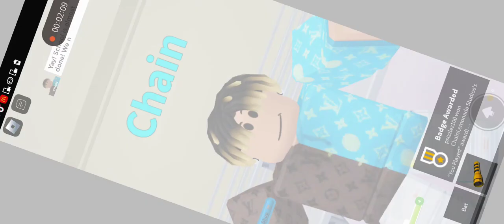Roblox grimace Story ( sad story ) ( bad ending ) new avatar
I cried in the end